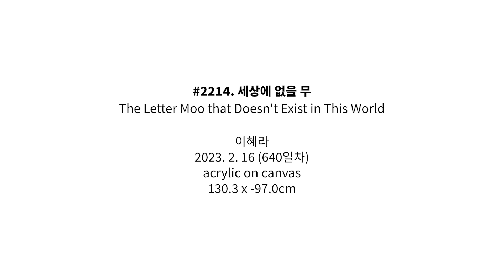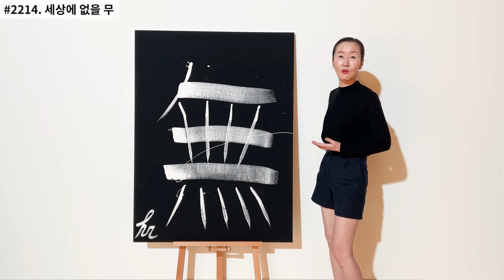#2214. 세상에 없을 무 (The Letter Moo that Doesn't Exist in This World) | 이혜라 Hyera Lee | 2023